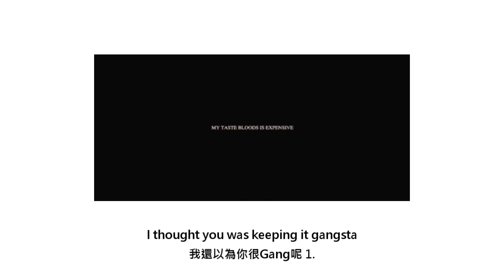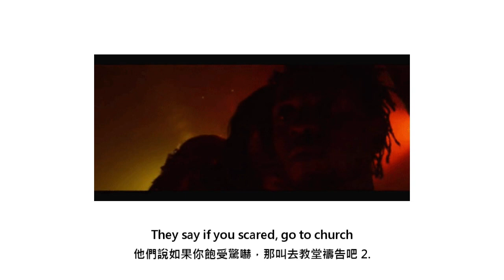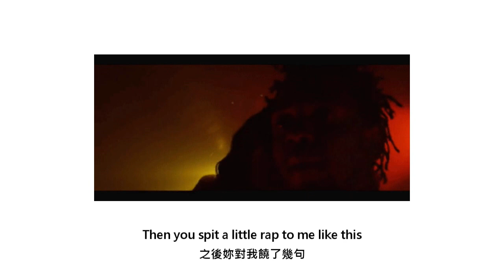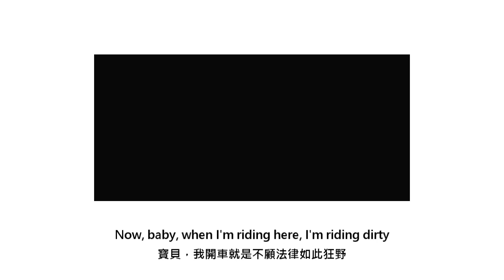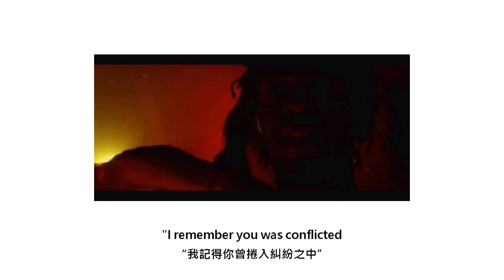[中文翻譯] Kendrick Lamar – For Sale? (Interlude)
收錄在”To Pimp A Butterfly”，在描述路西法誘惑跟說服Kendirck的過程，讓我想到之前Lil Uzi Vert在演唱會上要歌迷跟他一起下地獄，真der是甲鬼甲怪的。詳細歌曲解說在genius，說的蠻棒的，雖然這首歌是插曲但還是有跟專輯主題扣到，而且mv還很讚。

註釋 :

1. 這裡再說的是good kid maad city的風格
2. 這邊致敬西岸大老的歌，有2Pac的Rather Be Ya Nigga，Ice Cube :Go to Church、Snoop Dogg – “Freestyle Conversation”
3. loking為喝酒
4. 對沒錯，就是那首詩，玫瑰是紅的、紫羅蘭是紫的。Kendrick這個比喻她和露西法單純的愛
5. 這裡指的是美國的一部電視劇” I Love Lucy”